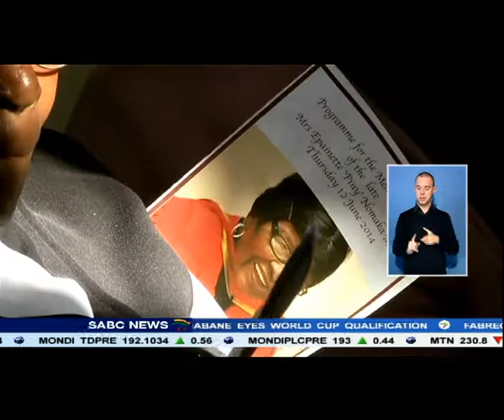Mogoeng calls for revival of ubuntu at MaMbeki's memorial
Hundreds of mourners gathered in an emotional memorial service for the late Epainette Mbeki.
MaMbeki was hailed as a selfless leader who fought for the emancipation of others, despite her own challenges.
The Mbeki Family was led by former President Thabo Mbeki and his wife Zanele...